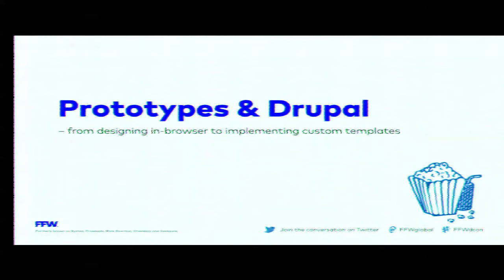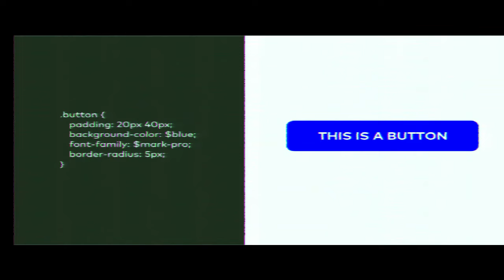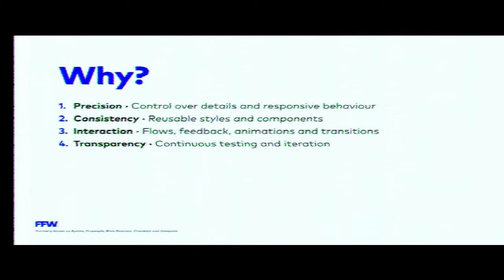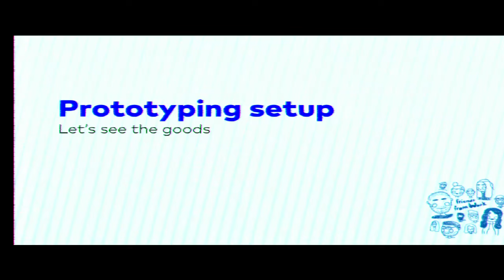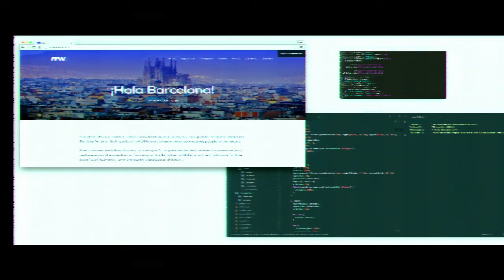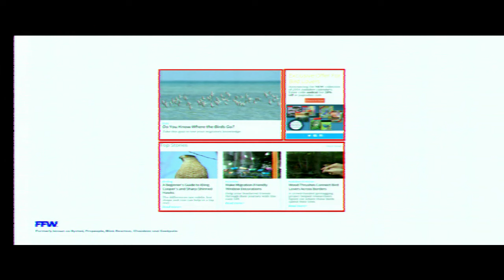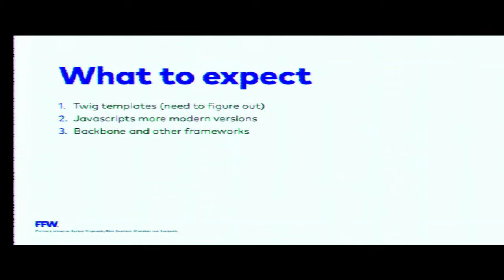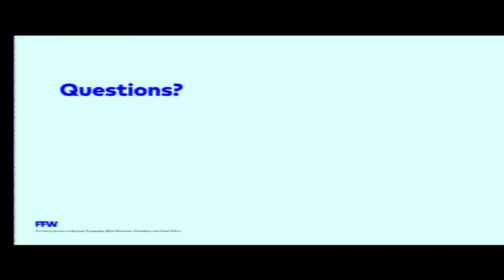DrupalCon Barcelona 2015: Prototypes and Drupal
In recent years, the practice of designing websites in HTML prototypes has become increasingly prevalent. And with good reason – designing "in-browser" has many mertis over static mock-ups. But how do we ensure a good process, when we move from design to development, and it is time to implement the prototype in Drupal?

In this session we would like to share our approach to designing with prototypes in Drupal projects. Today, we're building all our sites using this approach; first designing responsive HTML prototypes that the client can test early on, and then implementing in Drupal to produce the exact same HTML output and user experience. One such example is a quick look at the source code and you will hardly recognize the Drupal markup there at all.

Throughout the session we will specifically discuss:

 the advantages of the prototype-based design approach over building designs in photoshop and creating Drupal themes to implement them
 the tools and workflow we are using to build prototypes and ensure a good process (Gulp, Twig, Sass and others)
 the techniques we use to make implement custom templates in Drupal with less effort

We have previously written an article that outlines our approach but in this session we will dive much deeper into the latest iteration of our process with concrete examples, code samples and tips to getting started.